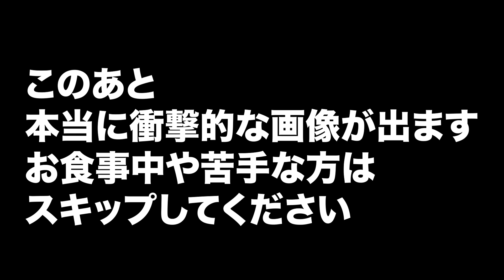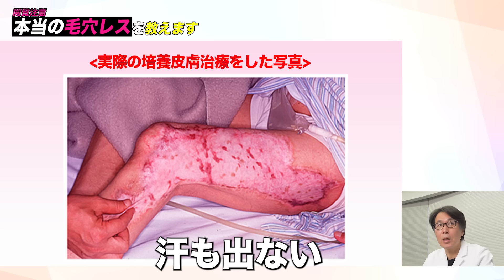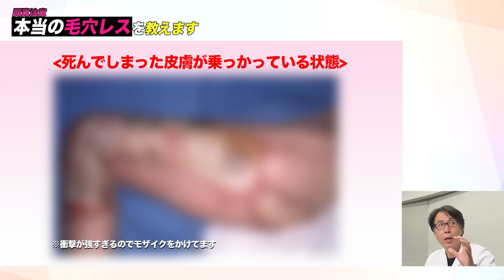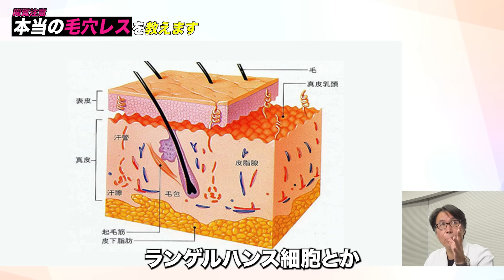本当の毛穴レスについて語ります。本当に注意してから見て下さい。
今回は「毛穴レス」に関して北條先生にお話いただきました。
お食事中の方などはスキップしていただいて構いません。
ただ、本当に毛穴がなくなるどうなってしまうのか？
その真実を触れてみました。
ぜひ最後までご視聴ください。